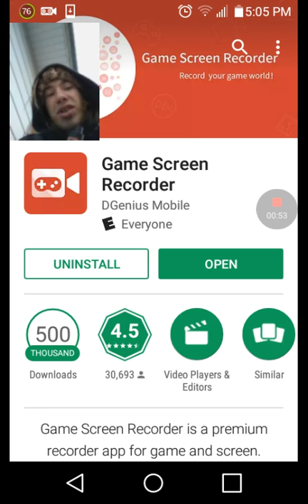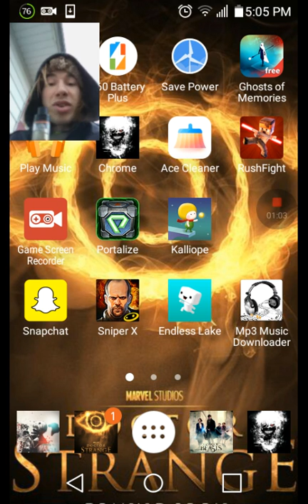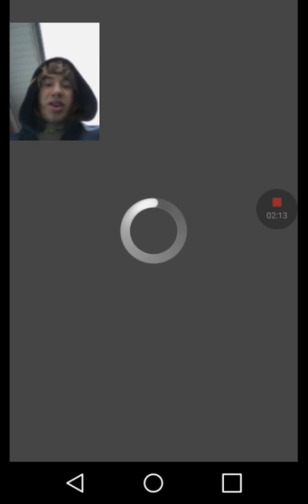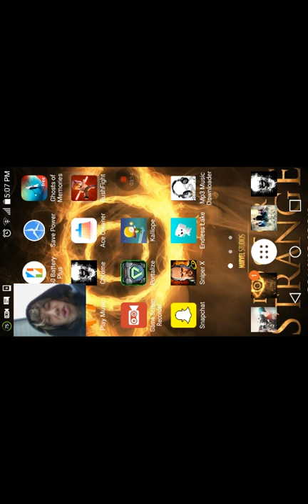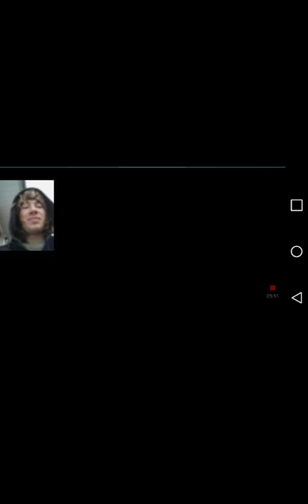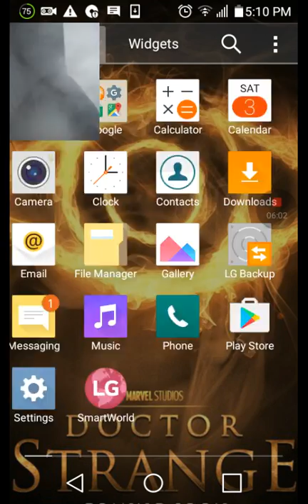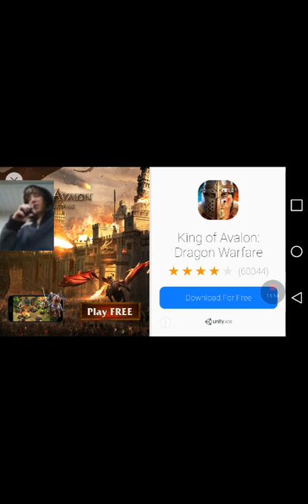Preview of games yet to come